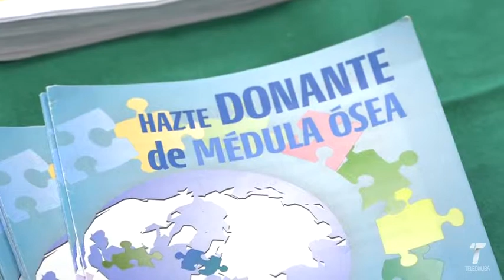13 vtr acto donacion organos